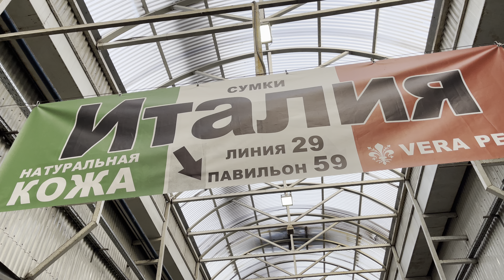🌈🔥🇮🇹❤️Итальянские сумки у Оксаны🔥🇮🇹❤️💥